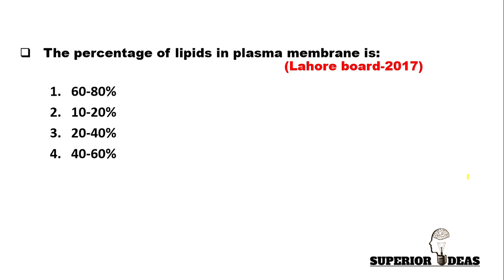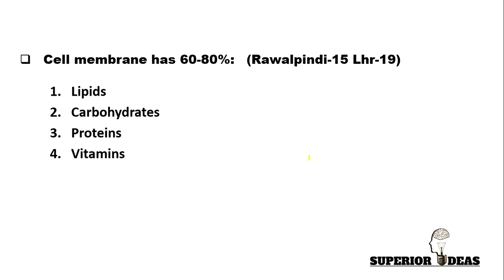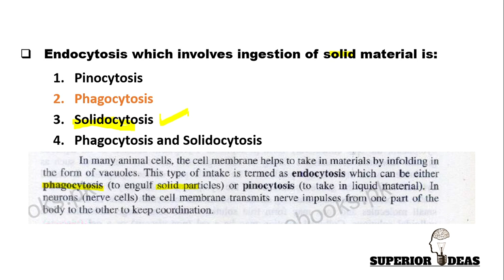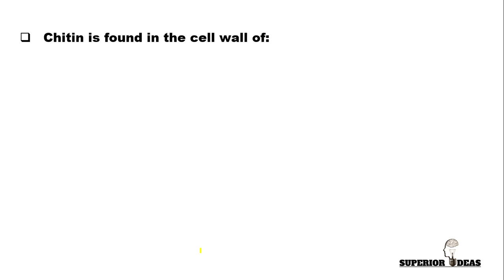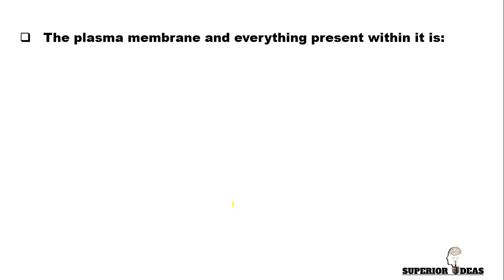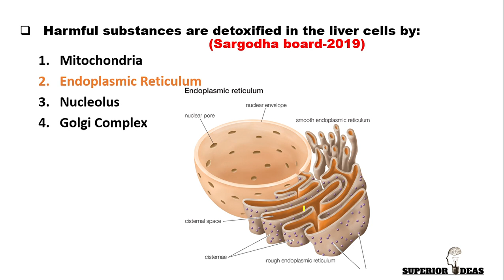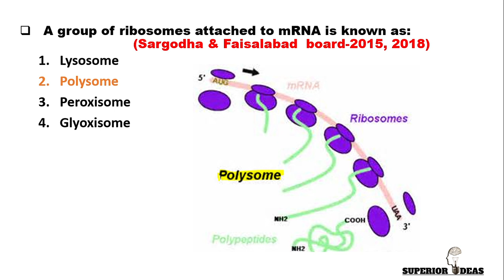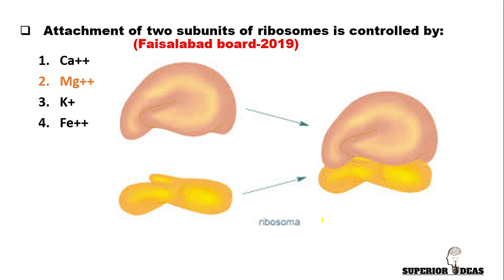The Cell | MCQs Part-1 | Plasma Membrane | Cell Wall | Cytoplasm | Endoplasmic Reticulum | Ribosomes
Topic wise MCQs have been discussed in this lecture